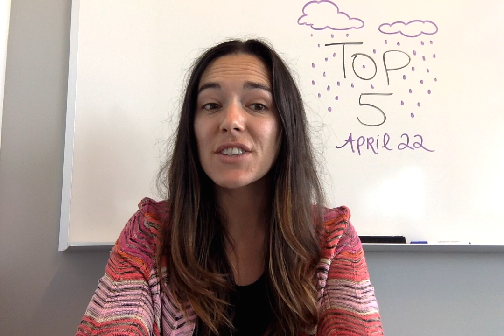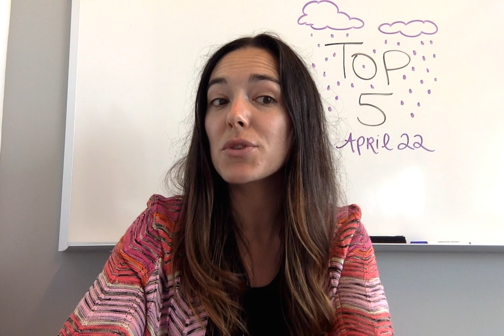Top 5: 11 Python resources, Linux system monitoring, and more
5. What sets Krita apart from other open source digital painting tools

4. Free, high-quality education resources from the National Science Digital Library

3. Decoding DevOps, Docker, and Git

2. Finding the signal in the noise of Linux system monitoring

1. 11 resources for teaching and learning Python